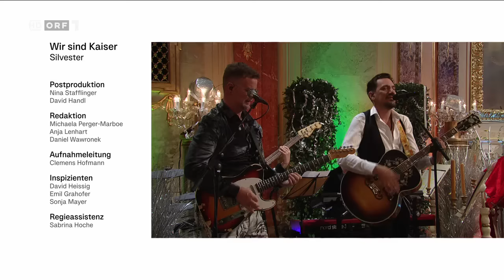die ehrlich brothers bei wir sind kaiser - silvester 2022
Kurz vor dem Jahreswechsel, wird es magisch am kaiserlichen Hof: Die Ehrlich Brothers verzaubern Seine Majestät, Obersthofmeister Seyffenstein und den Hofstaat in der "Wir sind Kaiser"-Silvesteraudienz mit ihren Tricks.
Seine Majestät verlangt schließlich von den beiden, ihn in die Zukunft schauen zu lassen – mit ungeahnten Folgen!